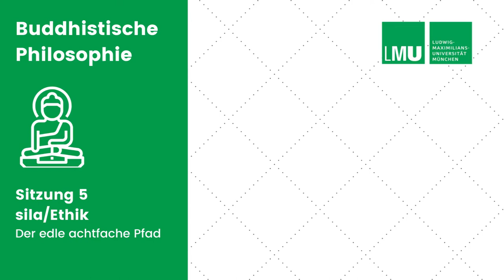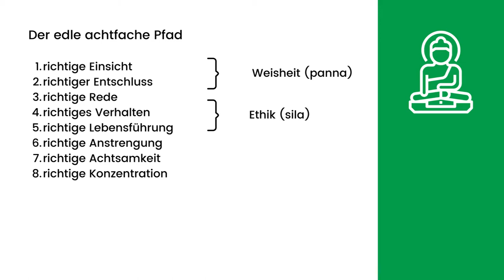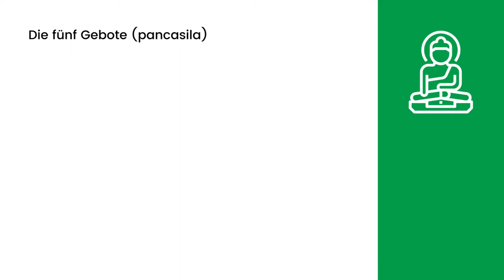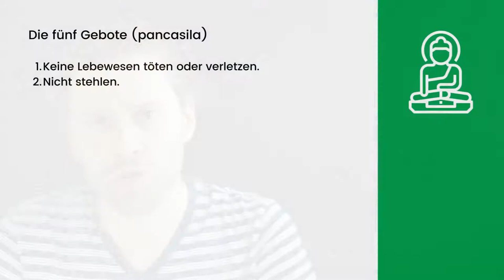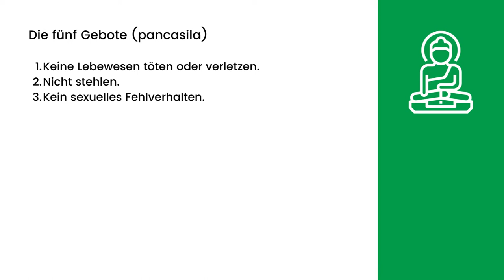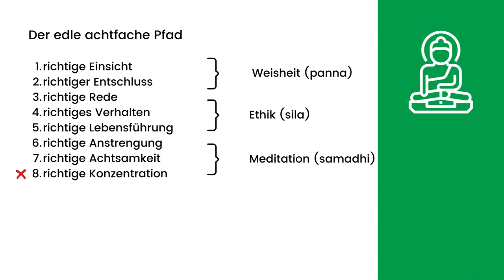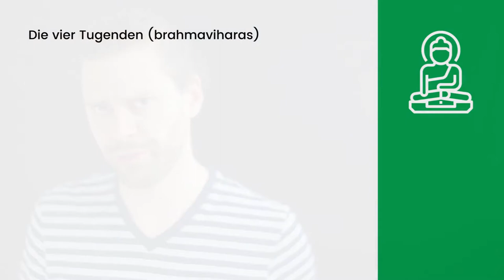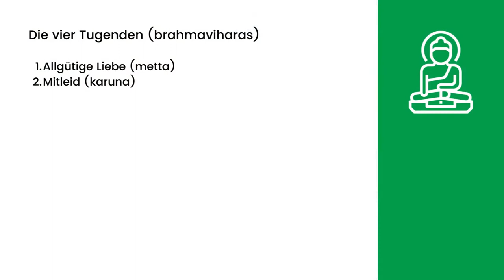Buddhistische Philosophie 5: sila/Ethik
Der edle achtfache Pfad und die Grundlagen buddhistischer Ethik und Lebensführung